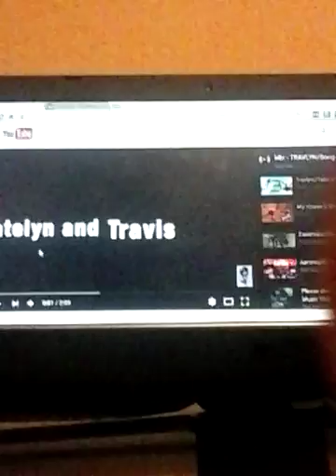Uniwolves11( my animal jam account!!!)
HI youtubers!!! Today I will be doing a vlog!!! Around texas!!!